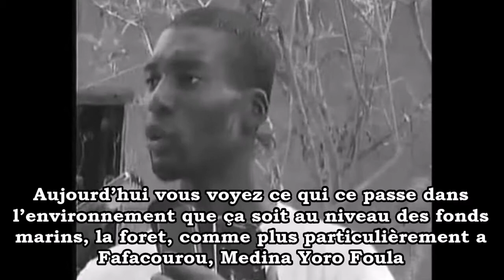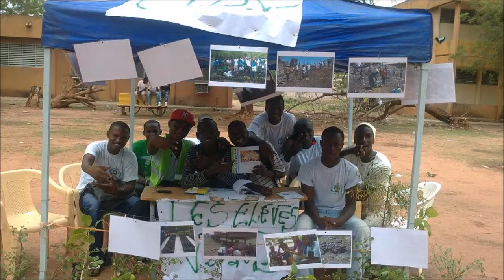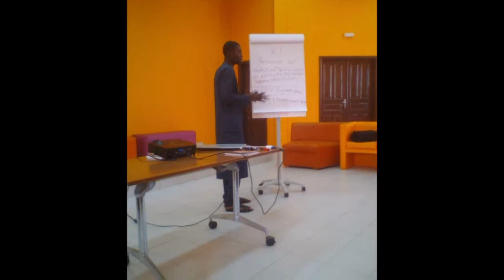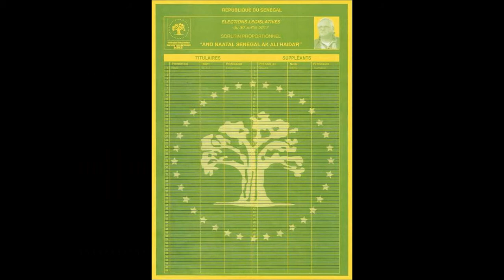Dicory l'ecologiste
Le candidat de la jeunesse Dickory BALDE chanté par le groupe  Sisalisto et  Thioukel